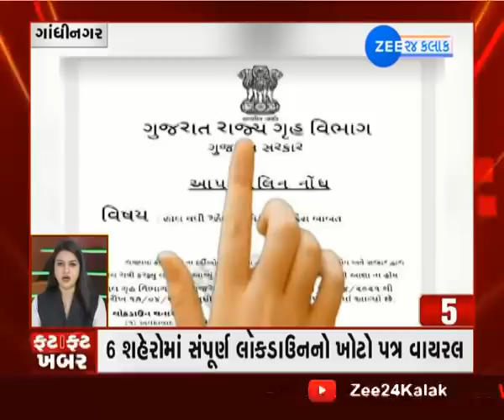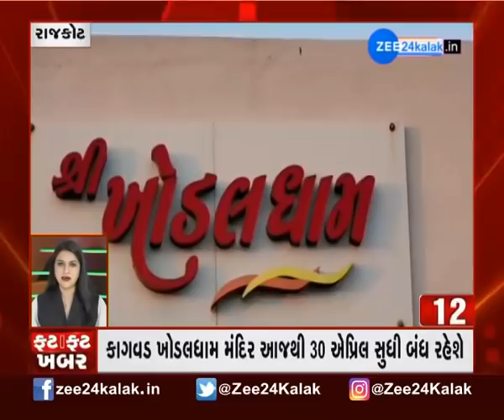ફટાફટ ખબર | Speed News Today | Fatafat Khabar | આજના તાજા સમાચાર | Super Fast News | Today's Updates